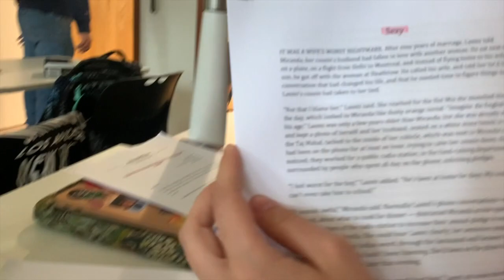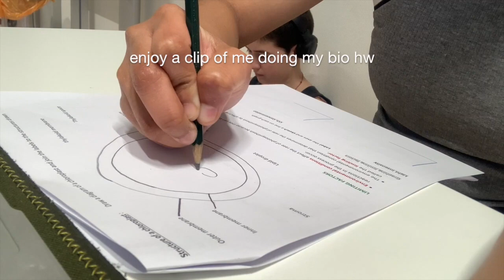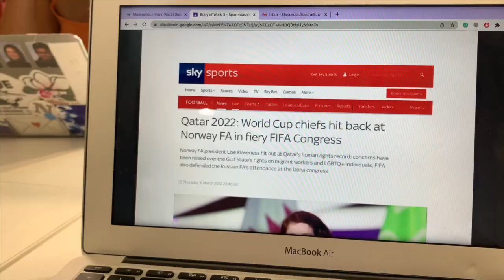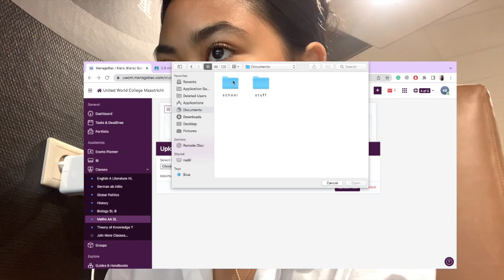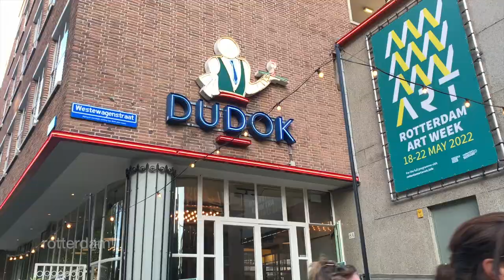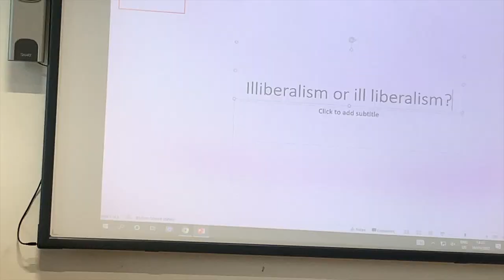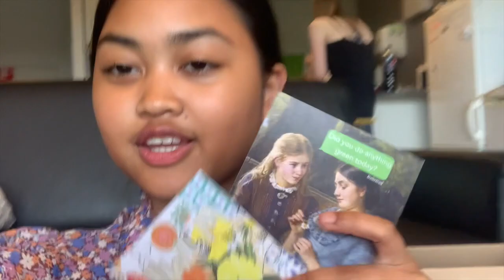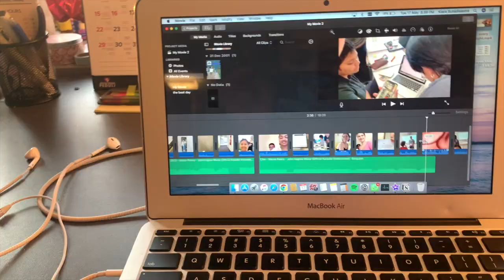a week in the life at boarding school (uwc maastricht)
1 week crammed into 15 minutes, enjoy.

xoxo,
kiara sastra